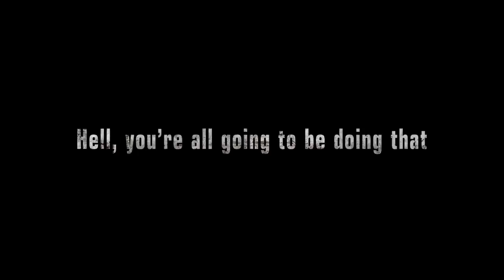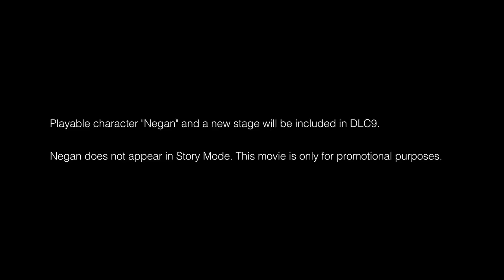Tekken 7 - PS4/XB1/PC - Negan (Season Pass 2 Character Trailer)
What’s about to happen is gonna be hard to watch… Are you ready to feed Lucille?
Negan is coming soon to TEKKEN 7’s Season Pass 2!